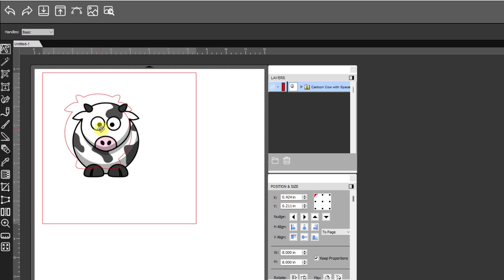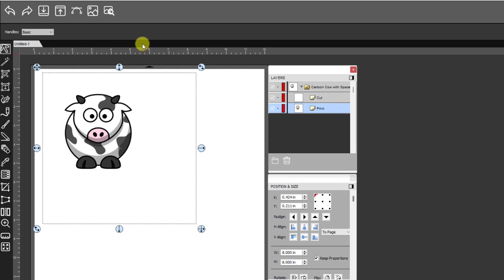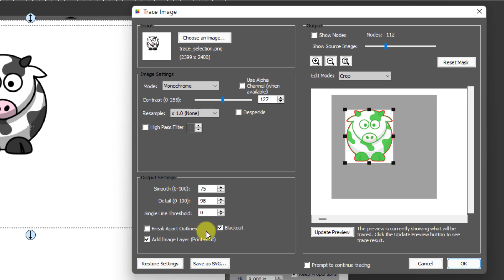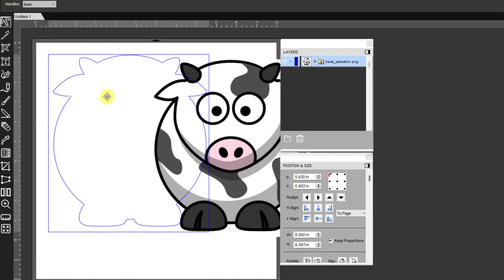CREATE Cropping out the White Space Around a PNG Image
This video shows you how to crop out excess white space around an imported PNG file in StarCraft Create. This also works for JPG and BMP files.